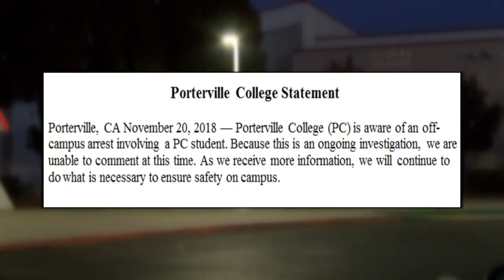Porterville College basketball player facing rape and kidnapping charges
The alleged sexual assault happened in Andres Solis' hometown of Visalia on Sunday.